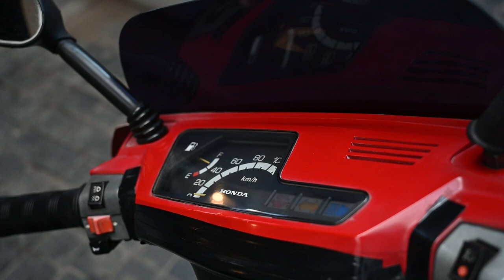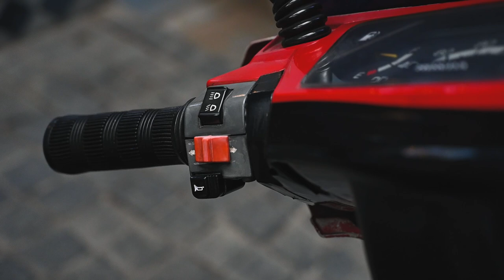Remember the good old Kinetic Honda? Flashback to 1986 Kine ft Walking Violinist | Flywheel Kannada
Those 2 Stroke Engines, the smell of un burnt fuel, loud exhausts & 2T Oil at Petrol Bunks - All in a days trip down memory lane with Dr. Aneesh Vidyashankar’s 1986 Kinetic Honda.
Ft. India’s FIRSTS - Gear-less Scooter & Walking Violinist!

Shot at 80’s themed Pub & Grub - Blyton’s Bangalore!
Get your fix of nostalgia at this joint in Sahakarnagar.